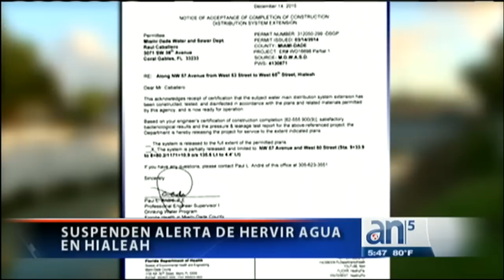Suspenden alerta de hervir agua en Hialeah - América TeVé